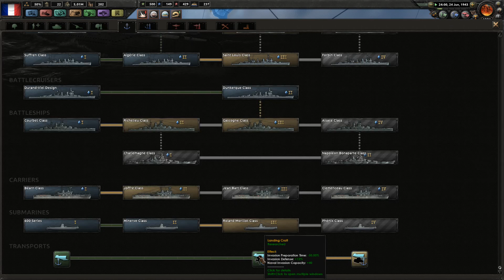Hearts of Iron IV | France "Avoiding Dunkirk" | Part 13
Trying to Avoid a Dunkirk scenario playing as Democratic France